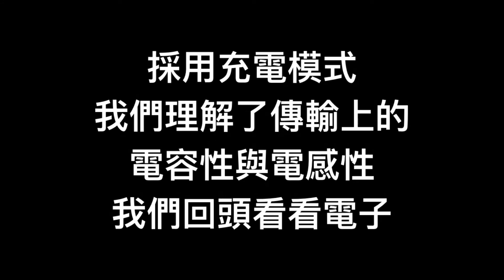一分鐘電子學 - 阻抗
電力、電子的傳輸有電容性、電感性，還有電阻性。
電子的碰撞產生熱，減少碰撞就是降低電阻性。